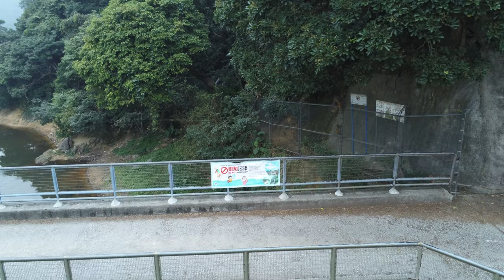Kowloon Reservoir part 1